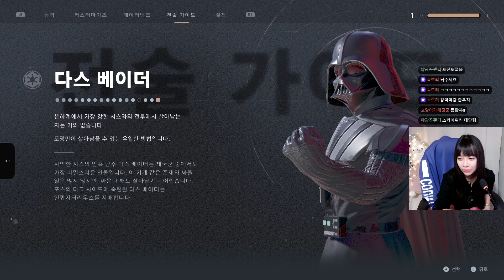스타워즈제다이:오더의몰락] 마지막편( ㄴㅇㄱ)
제곧내

재밌으셨다면 좋아요👍❤️, ✅구독👆☑️

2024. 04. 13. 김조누